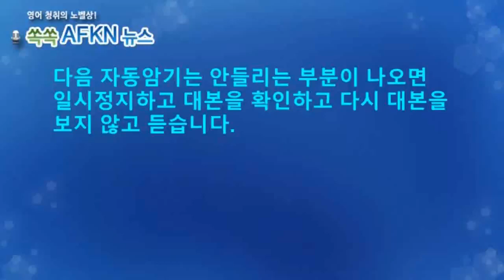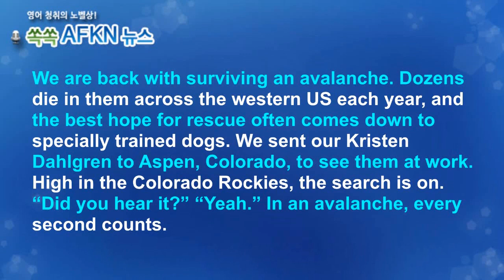[영어뉴스청취] 눈사태 구조견_자동암기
미국에서는 눈사태로 인해 매년 수 십명이 사망합니다.
스키장에서도 가끔 발생하죠. 이때 골든 타임은 15분입니다.
30분이 넘어가면 생존 가능성이 희박해집니다. 눈에 묻힌
조난자의 위치를 신속히 파악해야하는데요. 쉽지 않습니다.
그런데 인간의 베프인 구조견들이 큰 활약을 한다고 합니다.
★★★이벤트★★★
1. 구독자 수가 지금의 약 두배인 8천명 도달 시
2. 또는 해설강의 월 평균 조회수 1000회 도달 시